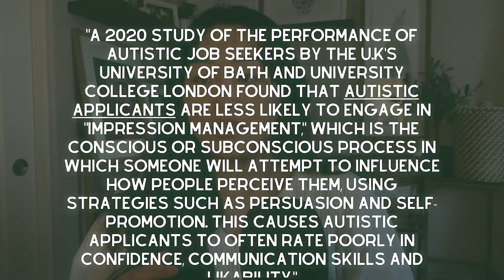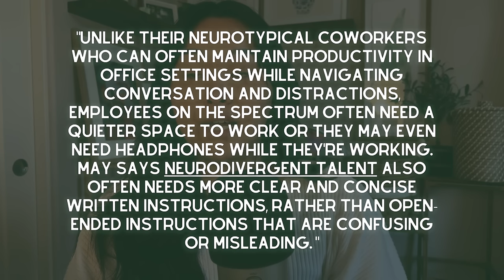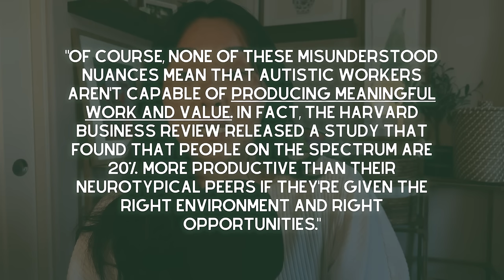Autism-friendly jobs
Transition Techniques neurodivergent-friendly Guided Workbook

Rest & Regulation Guided Workbook for Neurodivergents

Discovering your Masks ADHD & Autism Workbook

ADHD & Autism Uncovering Your Stims Workbook